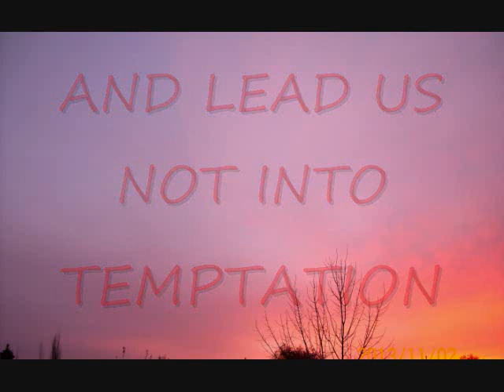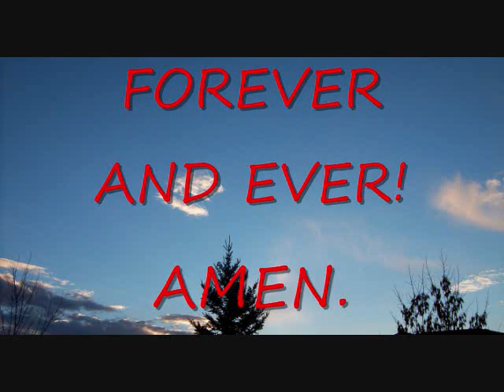OUR FATHER WHICH ART IN HEAVEN (melody I) with nature lyrics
Matthew 6:9-13
Luke 11
The Lord Jesus is in control of all heaven and earth ... He IS the Living God ... the Sovereign God ... Abba ... Father
original music by Elaine Gordon ITL 1222